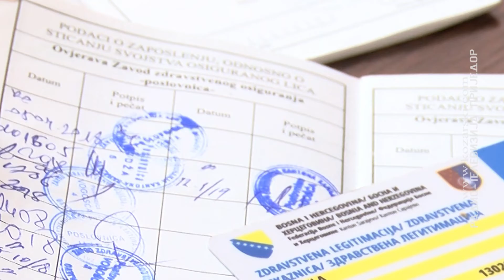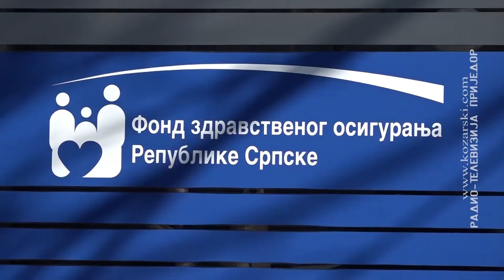SVI PODACI O PACIJENTU U ELEKTRONSKOJ ZDRAVSTVENOJ KARTICI